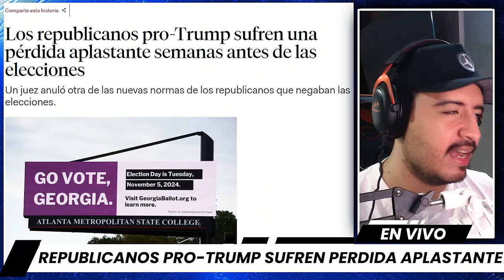Los Republicanos PRO-TRUMP acaban de sufrir una PERDIDA APLASTANTE antes de las Elecciones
A menos de un mes de las elecciones, el juez Robert McBurney emitió un fallo decisivo contra una norma propuesta por los leales a Trump, que obligaría a los trabajadores electorales a realizar un conteo manual de las papeletas después de haber sido presentadas electrónicamente. Este cambio, impulsado por políticos locales de MAGA, generó preocupaciones sobre su viabilidad y efectividad.